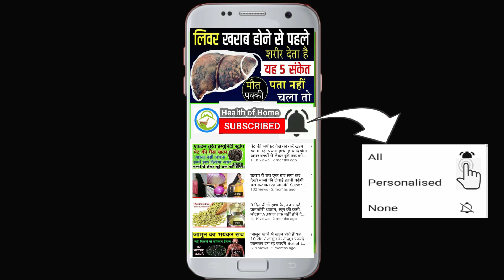लगातार खाली पेट कीवी खालो जड़ से समाप्त हो जायेंगे 3 रोग इतने फायदे के सोचेंगे भी नही kiwi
इस के खट्टे, मीठे स्वाद के कारण ही लोगों द्वारा बहुत ही पसंद किया जाता है। दोस्तों इस विडिओ मे हम आपको कीवी खाने के फायदे व कीवी फ्रूट के नुकसान कीवी फ्रूट का सेवन कैसे करें कीवी फल खाने का समय के बारे में विस्तार से बताएँगे जिसके बाद आप कीवी को भलीभात जान जायेंगे की आखिर कीवी क्या चीज है तो चलिए बिना किसी देरी के कीवी के दस बड़े फ़ायदों के बारे में जानना शुरू करते है जिसमे सातवा फायदा आपको नचाहते हुए भी जानना चाहिए को एकदम कमाल का है